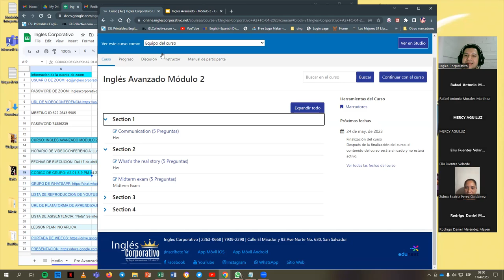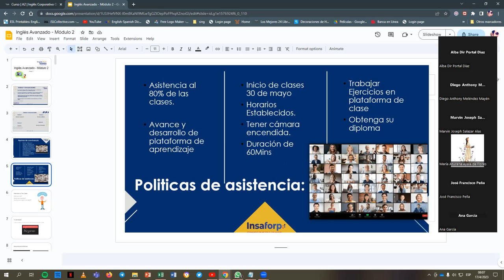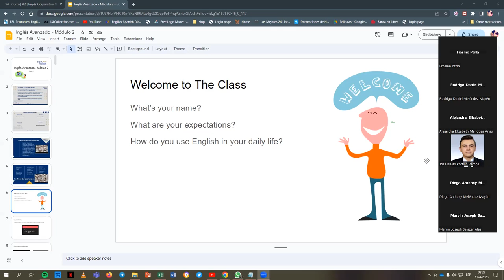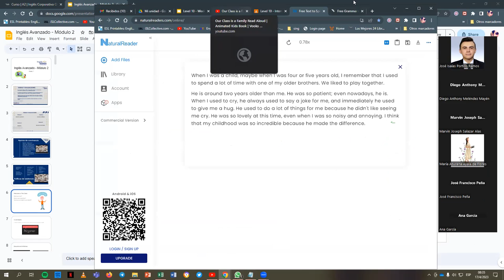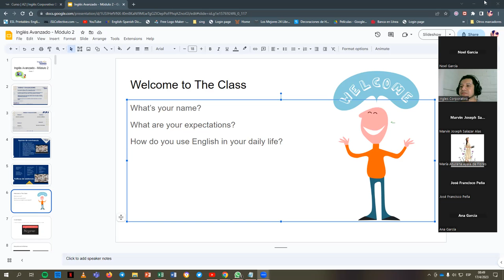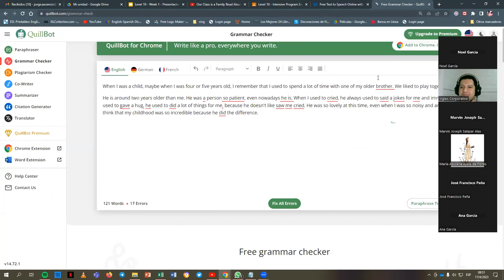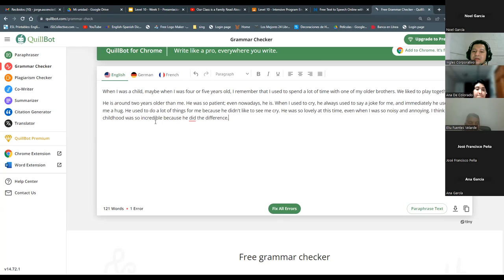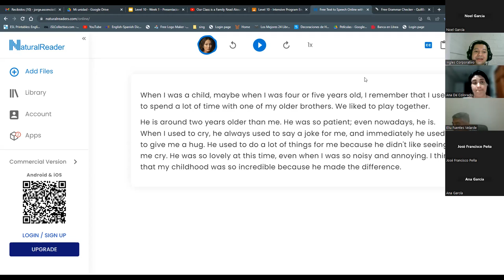Sesión 1-17/04/2023-A2-01-8-9-PM-04-23-Ascencio-Avanzado Módulo 2